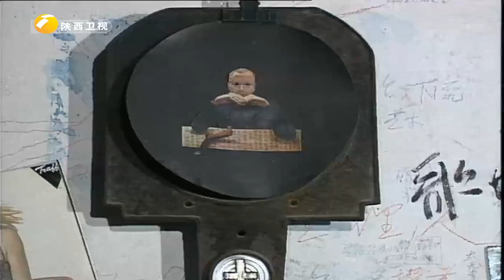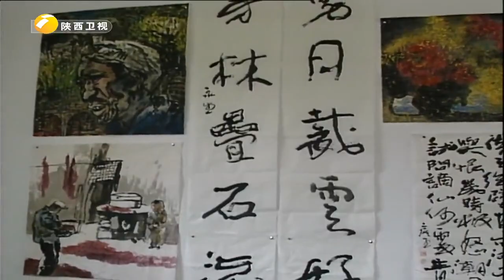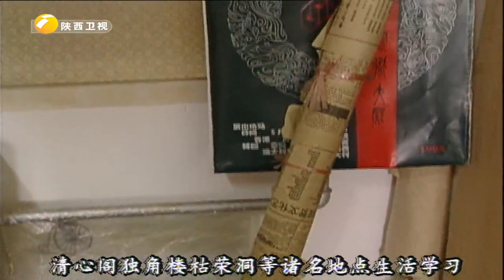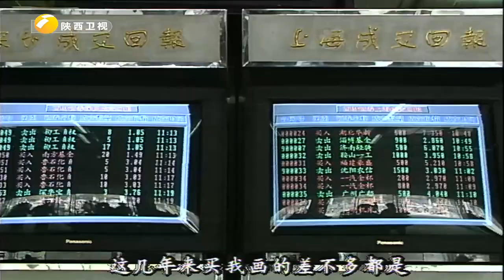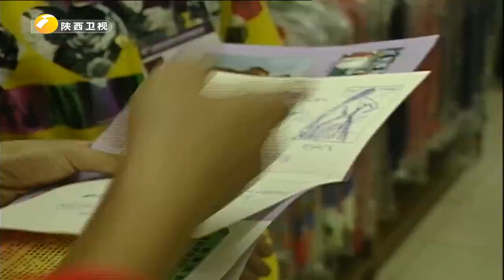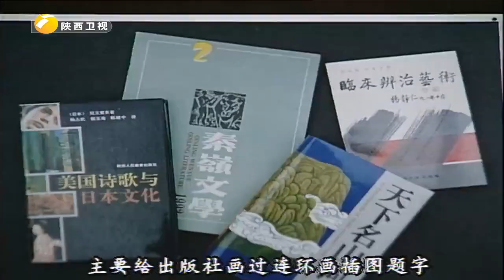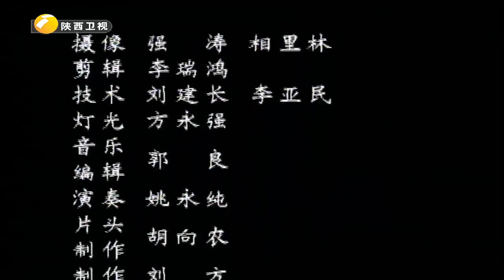央美毕业后开画室，却穷困潦倒遭人唾弃？直言为梦想坚持，无奈被生活所迫......【陕西故事】